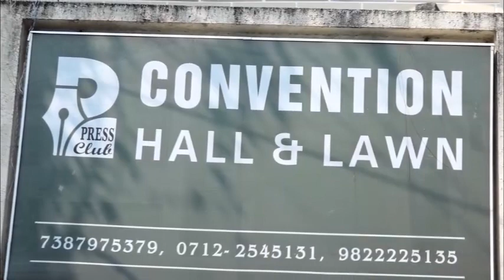Pooja Weds Ashish Highlights...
Pooja and Ashish wedding,Nagpur wedding,YouTube,Nagpur Press Club,20 Nov 2020,Navari Ali Song,Jagnyala Pakh Fudle song ,Wedding Highlights,Pooja Sonkamble,AshishNitnavar,